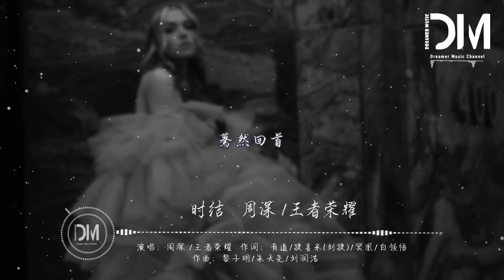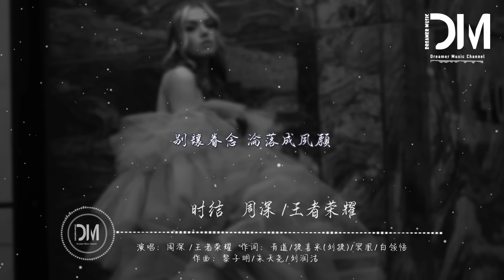時結 (王者榮耀·榮耀中國節主題曲) - 周深/王者榮耀『少年的腳步 跌撞，踏一片春色 留芳』【動態歌詞】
時結 (王者榮耀·榮耀中國節主題曲) - 周深/王者榮耀

詞：青道/捷喜米(劉捷)/冥凰/白領悟

曲：黎子明/朱天堯/劉潤潔

少年的腳步 跌撞

踏一片春色 留芳

追隨紙鳶的線 去回望

劃破了過往

載上希望 翺翔

聽 鑼鼓聲聲

引仟帆破浪

歲月悠悠

留一抹淺香

探討幾人

年月描摹的模樣

與 時光對抗

盡是少年郎

天高水闊

越是想象 越是嚮往

去遠方

結下花草香

結下碧波蕩漾

再結下 妳我牽絆

驀然回首

仍是最初模樣

結下明月光

結下念想

結下歲月

又一場

繡一片星光 流淌

搭一座橋梁 相望

手中纏繞的結 在綻放

把繁星點亮

添花錦上 傳唱

看 人聚人散

賞月憶過往

那只玉兔

搗藥桂樹旁

月圓飄香

歡飲達旦 又何妨

待 天涯此時

可談盡衷腸

人海茫茫

借著月光 相逢一方

不相忘

結下花草香

結下碧波蕩漾

再結下 妳我牽絆

驀然回首

仍是最初模樣

結下明月光

結下念想

結下歲月

又一場

當這一繩一結 為妳纏繞我的思念

這編織的掛念 抵擋住時間的變遷

別讓眷念 淪落成夙願

消失在指尖

結下花草香

結下碧波蕩漾

再結下 妳我牽絆

驀然回首

仍是最初模樣

結下明月光

結下念想

結下流年

不散場

結下流年

不散場